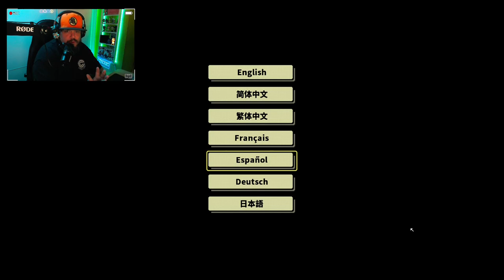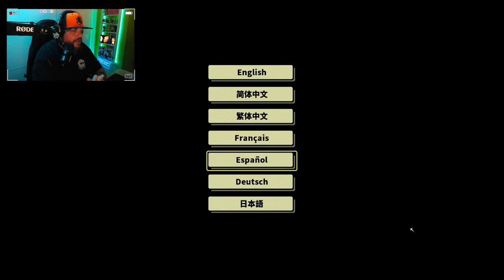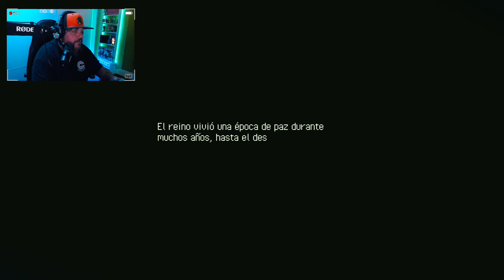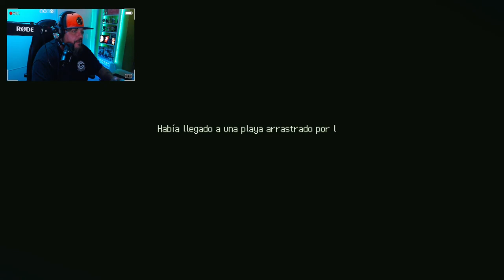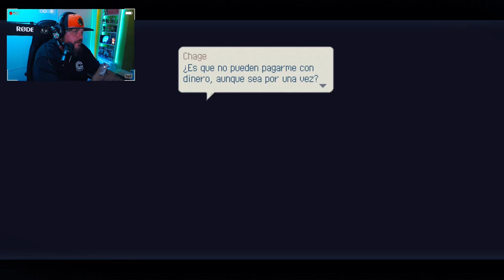Eastward #1: Bajo tierra.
Eastward es un juego de aventura y acción RPG indie pixelart desarrollado por Pixpil y publicado por Chucklefish.

La jugabilidad se centra en acción RPG, resolución de puzles y exploración. Los jugadores controlan a Sam y a John, cada uno con su set de habilidades enfocadas más al combate o al apoyo, y pudiendo controlarlos juntos o separados para la resolución de algunos puzles.

El juego está dividido en capítulos, en cada uno tendrás que alcanzar ciertos objetivos para hacer avanzar la historia. Durante la partida puedes mejorar tus armas y atributos.

El juego toma lugar en un futuro cercano donde parece que la humanidad ha estado a punto de extinguirse por una plaga llamada el “Miasma”. Los supervivientes humanos se refugiaron bajo tierra creando pequeñas sociedades con la esperanza de restablecer la civilización, con el tiempo algunos volvieron a la superficie que ahora estaba invadida por la naturaleza y extrañas criaturas que evolucionaron para este nuevo ambiente.